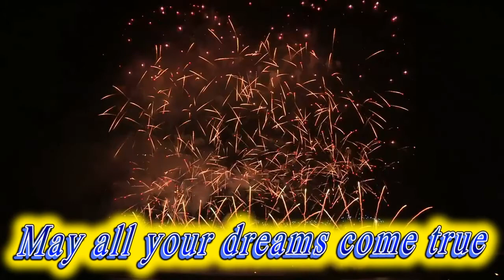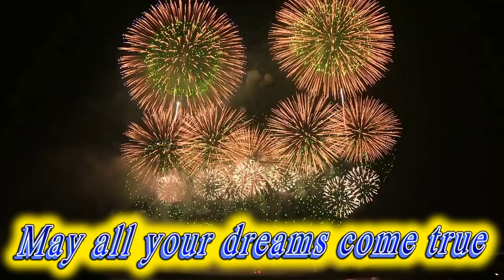Happy birthday Braxton